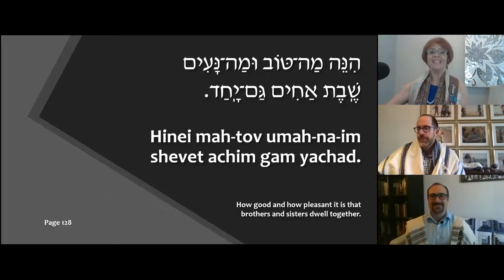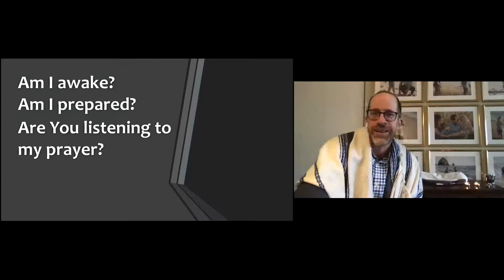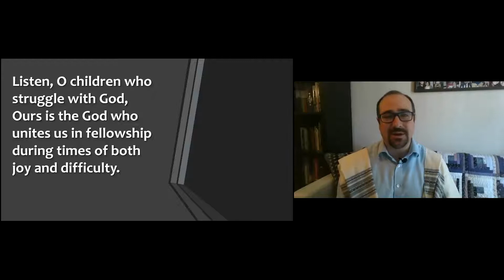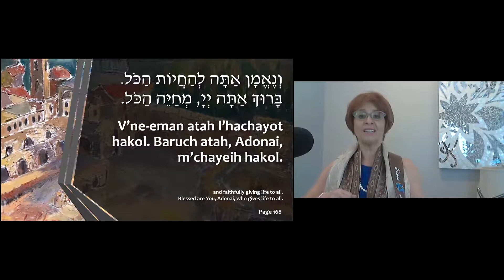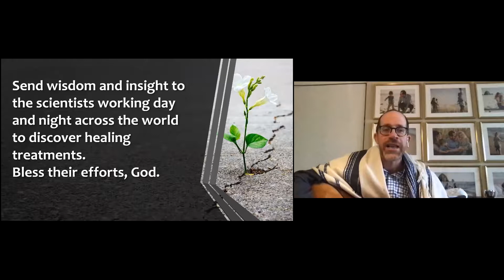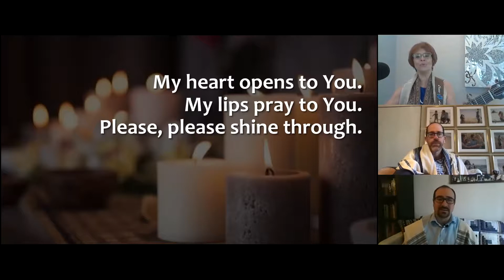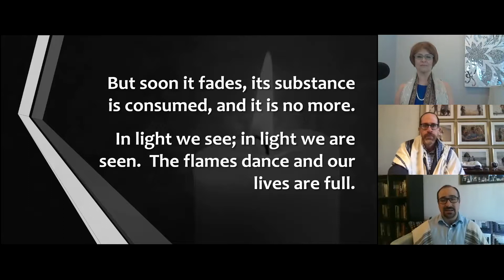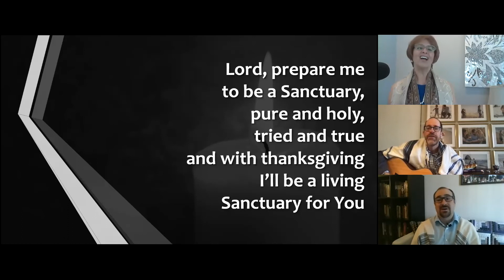Shabbat Service 04/03/20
Shabbat Service from the clergy at Congregation Schaarai Zedek, in Tampa, FL, on April 3, 2020.
Music at this event was licensed via JLicense.com.